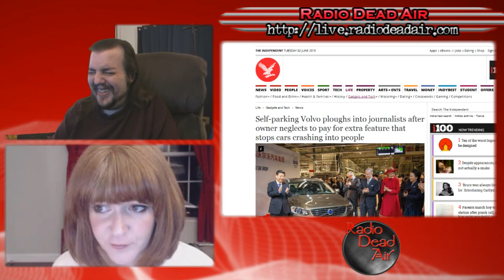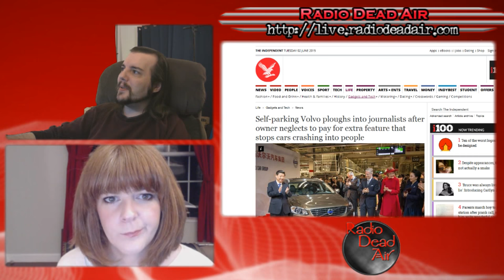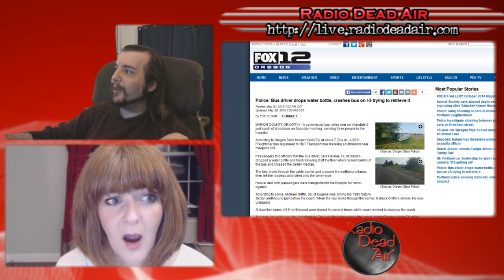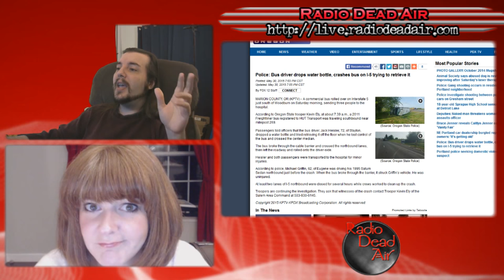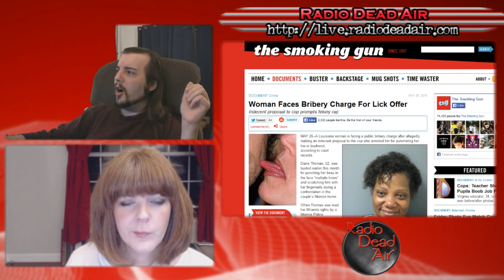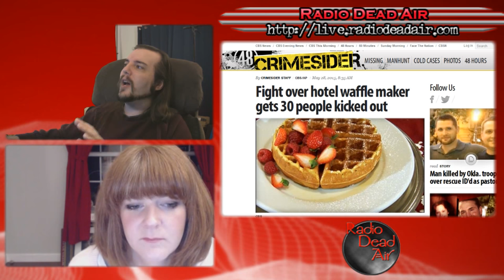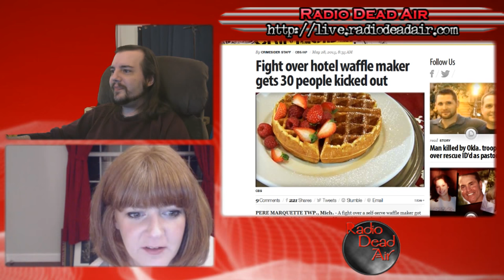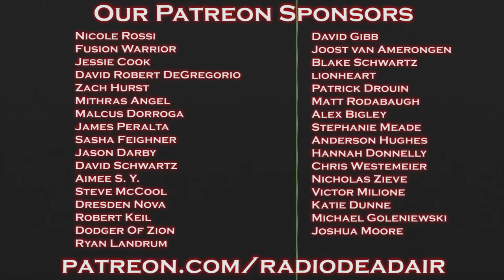WTFIWWY Live - Open With the Handy - 6/1/15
This week: "Leggo my Eggo" becomes a rally call to battle, Volvo takes DLC to new lows and stealing-via-pants returns with a 7.9mm vengence ...